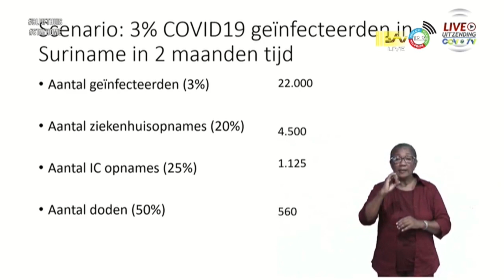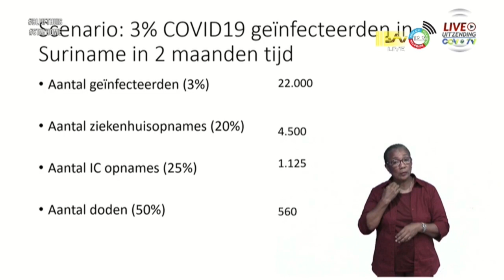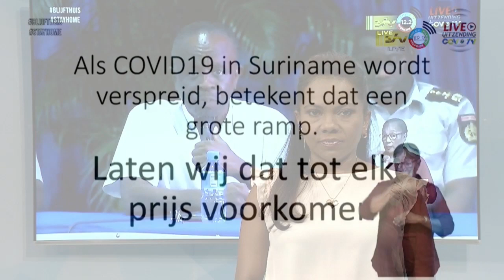18 04 2020 Stephen Vreden over explosieve gevolgen COVID-19